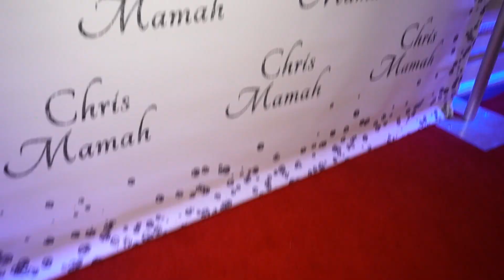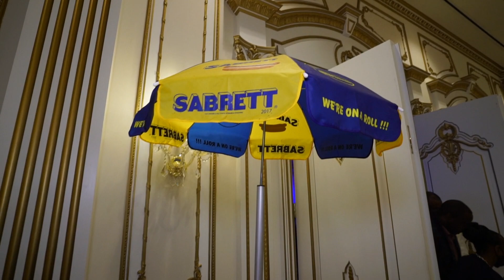Chris's 60th Surprise birthday party Legacy Castle